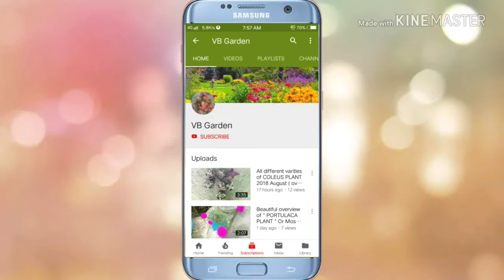Beautiful view of Rainbow.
In this  video you will see Beautiful view of Rainbow.

with regards,
VB GARDEN